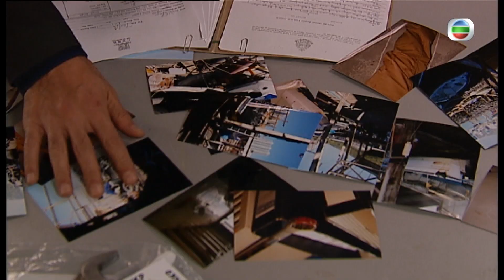仁心解碼｜精華｜愛 令人瘋狂｜報仇｜變態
【仁心解碼】精華 愛 令人瘋狂
愛情，當你擁有愛情，所有野都好美好；當你失去愛情，曾經美好嘅事可能會成為回憶，亦可能成為惡夢。或者因為愛情，係令人瘋狂嘅不明物體⋯繼續留意【仁心解碼】啦！
仁心解碼｜星期一至日 晚上11:50PM｜翡翠台